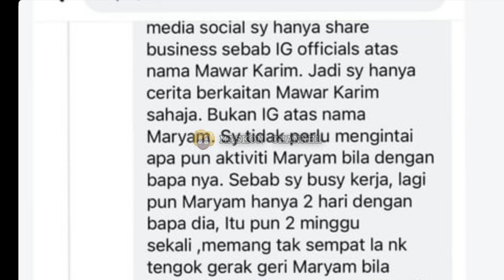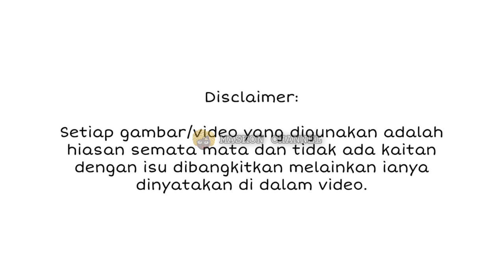DITUDUH TAK MOVE ON, SEKALI MAWAR DEDAH KATA-KATA DARI MULUT MARYAM SENDIRI